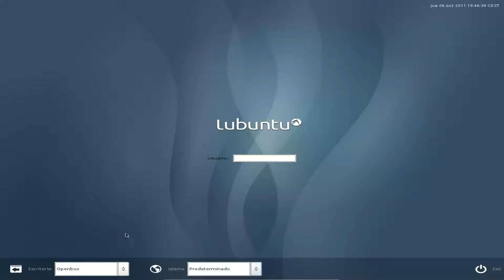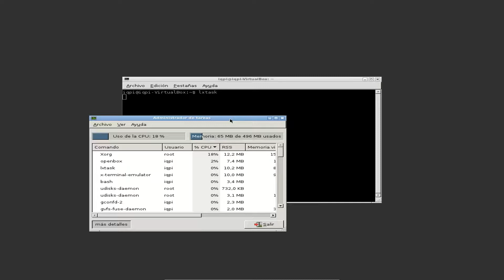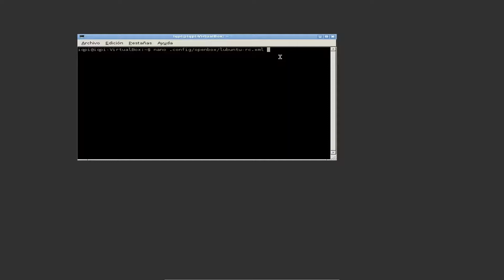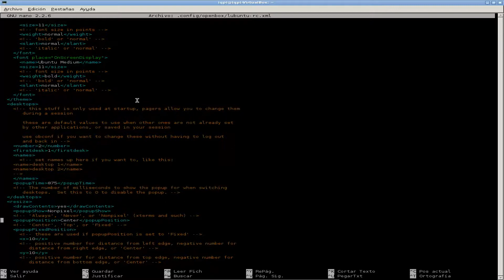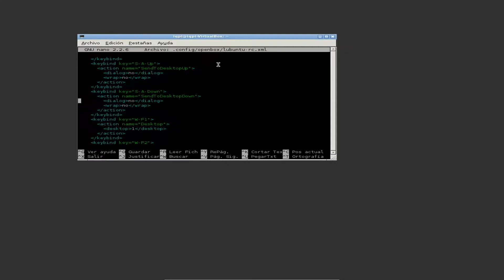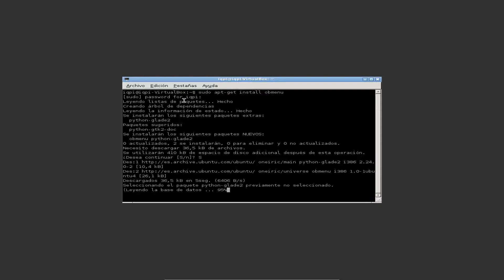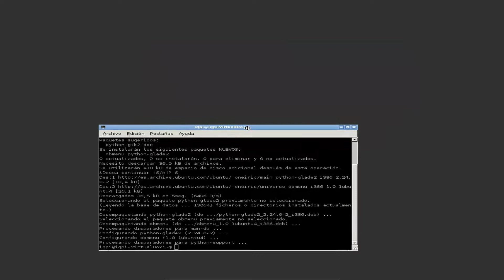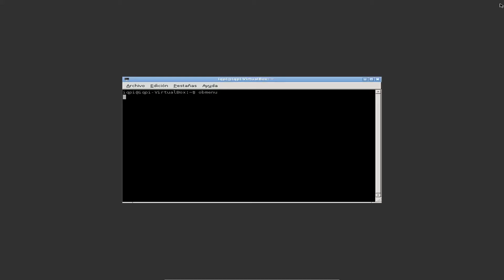Lubuntu + openbox Sistemas ligeros episodio 2 {HD1080}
Muestro como es un lubuntu con openbox por defecto, y unas nociones básicas para utilizarlo.